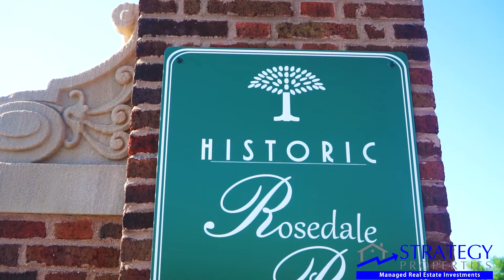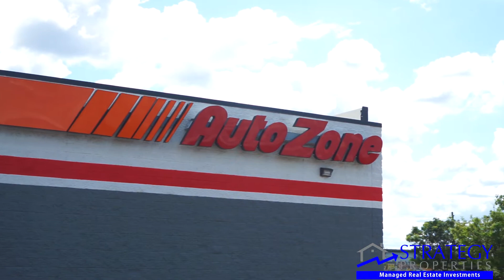Rosedale Park Subdivisio, Michigan - Strategy Properties | Detroit Real Estate Investment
Are you thinking about being a turnkey provider in your local market? In this video, Kelly from Cleveland Market expresses her thoughts after checking Strategy Properties operations, processes, and procedures that will help her greatly improve her business to the next level.

Click here to view what more of our clients have to say about touring Detroit with Strategy Properties